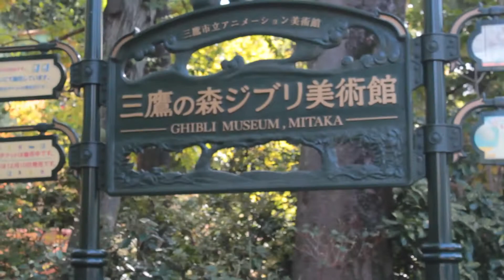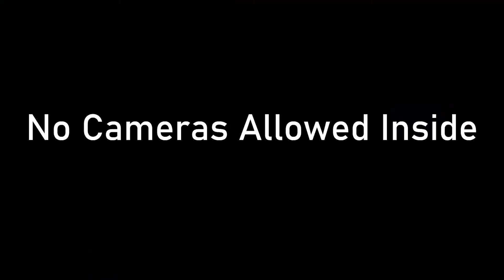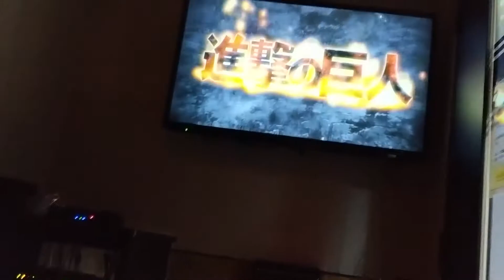Ghibli Museum! Karaoke! Tokyo Skytree! - Bribo in Japan Ep. 9 FINALE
On the final episode of Bribo in Japan, the Adventurers head to the Ghibli Art Museum and destroy their vocal cords, Poppy has a day out, and we reflect on adventures past.

Frank Sinatra - My Way
Cowboy Bebop OST - Space Lion